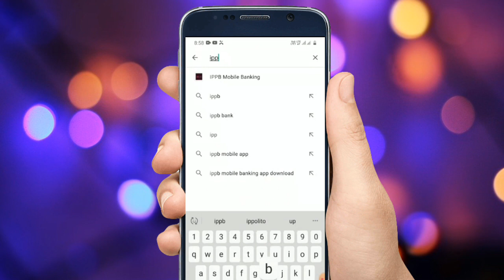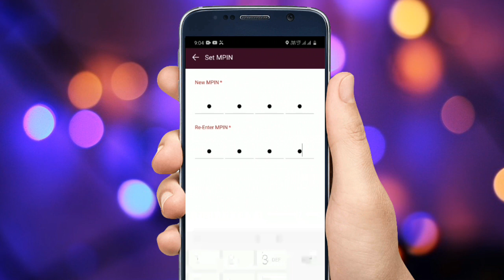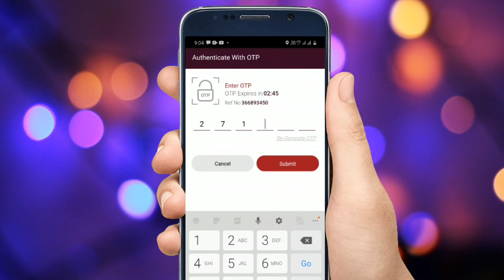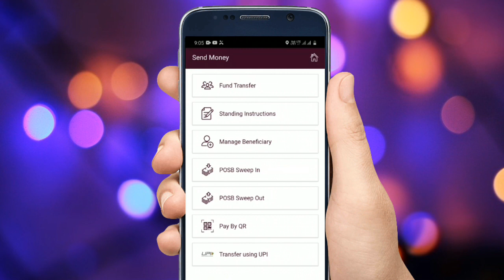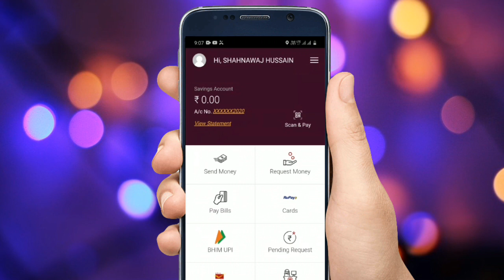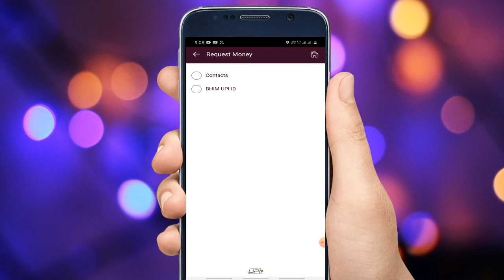india post payment bank ippb mobile banking registration kaise kare?